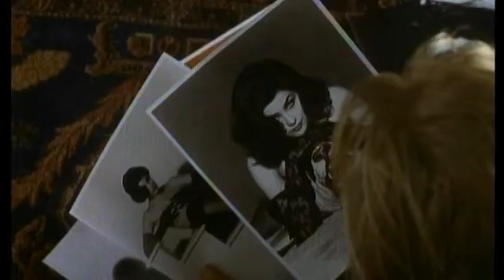VADIKAN - Wicked Love (Злая любовь)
Debut full-length album by Russian Melodic Gothic Metal band.
It’s an emotional Gothic Metal, beyond style. Female vocal with Russian lyrics presented on this album (booklet contains also all lyrics in English).
The artwork painted by artist Alla Bobyleva, who worked on CDs of such band as Lacrimosa: "I Lost My Star" and "Schattenspiel". 12 pages booklet made by Polish designer Marek "Ptys" Jastrzebski, who worked for Helloween, Hell:On, Quo Vadis... etc.
The album was recorded at several studios in Moscow, including Vadikan studio. Mastered by famous Finnish producer Hiili Hiilesmaa (HIM, Apocalyptica, Sentenced, Theatre Of Tragedy, Entwine, The 69 Eyes).

VADIKAN - WICKED LOVE

Disturbed are peace and quiet, and again,
The dimensional way of your life is interrupted.
Soul is illuminated with the breath of love,
And mind yields to irrationalism.

Your virgin blood that once was calm
Is carried away like a mad river,
Infected, like with pesticide,
By a poisoned arrow of Eros.

This dew in your eyes, tears
These roses in your visions, daydreaming
This shattered heart, blood
Thee art merciless, wicked love

Eyes blinded by the fire of insanity
They don’t see the lips smeared with a sneer
And if it were the game of chess, this would be a checkmate
And you are just a fallen pawn of black

Not strong enough to melt the cold white stone
And wake reciprocity in old mute marble
His spiky ice blew out all the feelings
And here is your love, at the feet of a cold statue.